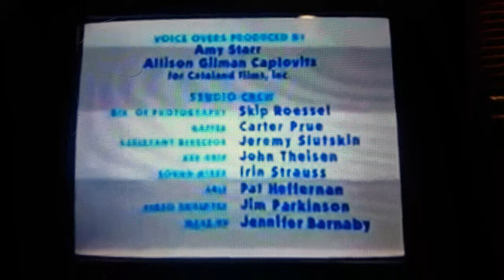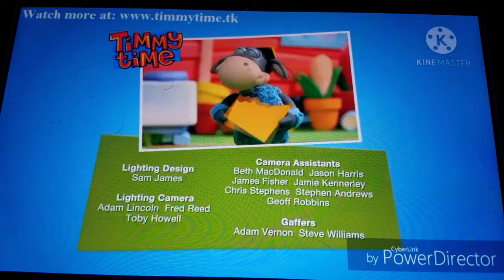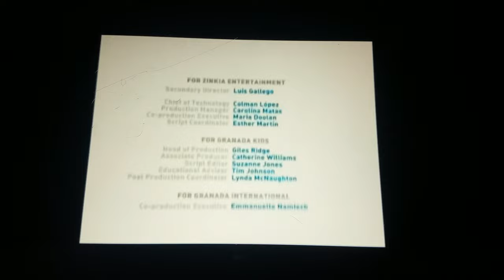Blue's Clues, Pocoyo, SpongeBob SquarePants, Timmy Time Credits Remix